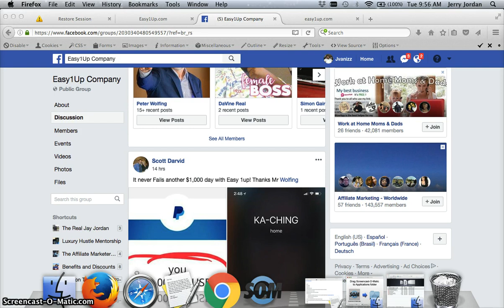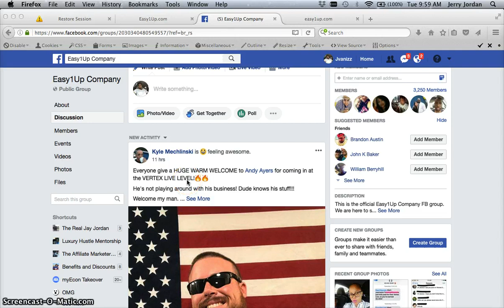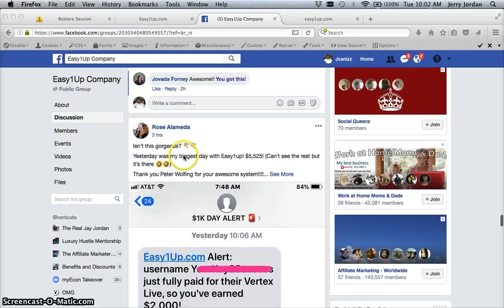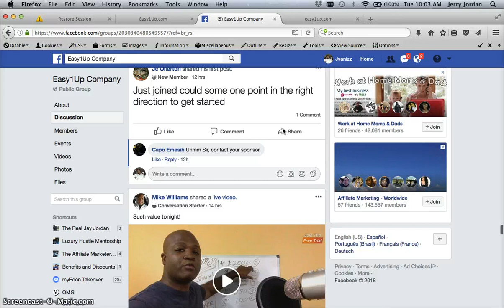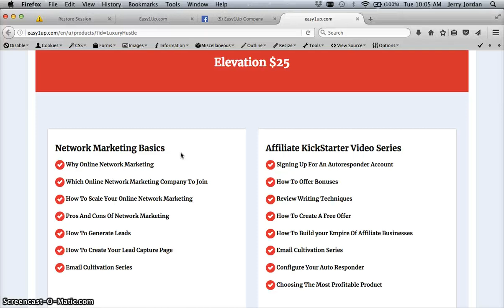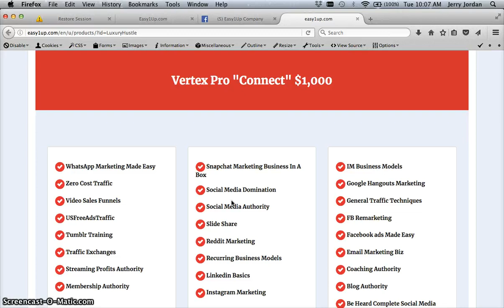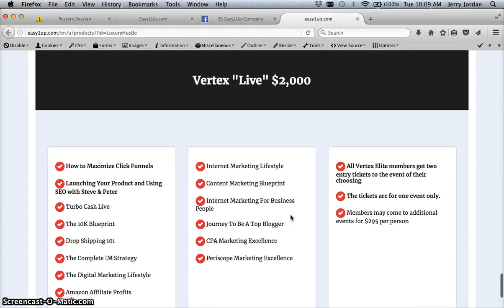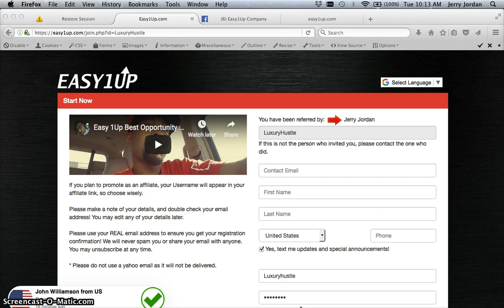Easy 1Up Make Instant $500 Commissions...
In this video I wanted to go over a way you can earn a instant income and make up to $500 a day. I put together a system that promotes 3 income streams and I tied it all together so everything goes with the system. So if your looking for a way to make a instant income with Christmas around the corner this is the system you want to use just cause it allows you to earn over $500 a day.

Looking for a way to make money online and someone to put you on the right path then I'm your guy.

I will share with you system that is allowing me to generate over a $100 to $500 a dollars a day hands free. I will share traffic secrets and strategies to get leads and sales in your Easy 1Up Business